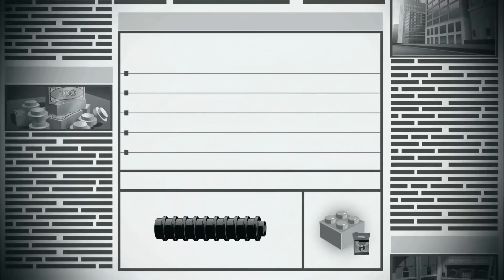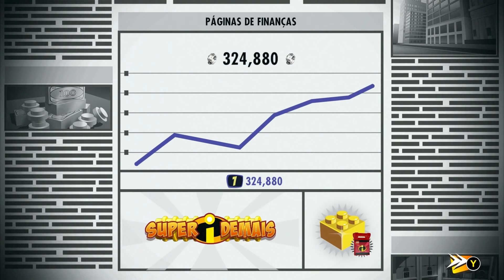🔴 LEGO OS INCRÍVEIS #13 - "OLHO LASER" ESTÁ VIVO? 😳 Ele e Sr. Incrível invadem a base do SINDROME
Neste Gameplay, OLHO LASER ainda está VIVO e ajuda Sr. Incrível a invadir a base secreta do SINDROME! E ainda aparece um robô que aparece no filme do WALL-E!!!

- *ASSISTA AS OUTRAS SÉRIES QUE JÁ TERMINAMOS:*

LEGO THE INCREDIBLES #13 Gameplay - GazerBeam is ALIVE and help Mr. Incredible invade Syndrome Secret Base

Watch all levels of the Avengers series from the beginning by clicking